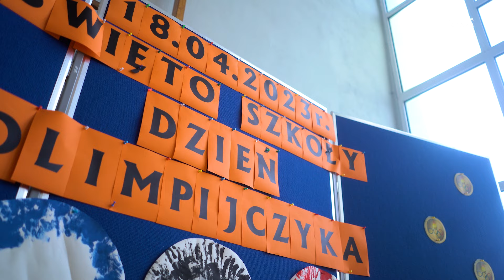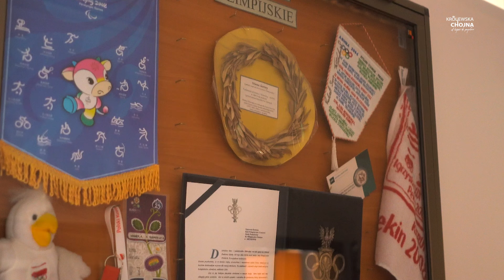Dzień Olimpijczyka w Krzymowskiej podstawówce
🏋🏻‍♀️🏅 18 kwietnia w Szkole Podstawowej im. Olimpijczyków Polskich w Krzymowie odbyło się wielkie święto sportu i dobrej zabawy, czyli Dzień Olimpijczyka. Szkoła kultywuje swoje sportowe korzenie i zaraża dzieci miłością do sportu.

Realizacja: Przemysław Kaweński